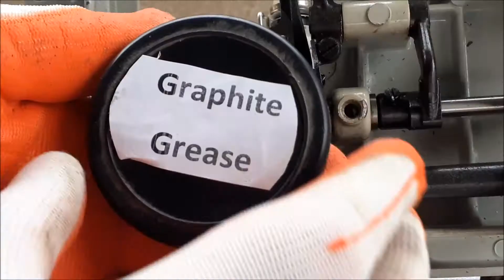Cleaning and Oiling Your Vintage Sewing Machine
In this video I give you a few tips how to clean and oil your vintage (old model) sewing machine.  If you have an old sewing machine, take your time to get rid of it. The old sewing machine is made very reliable and can serve you for many more years. One of the features of vintage sewing machines is that they can sew jeans and other thick fabrics. In this video I will show you how to clean and lubricate an old (antique) sewing machine.